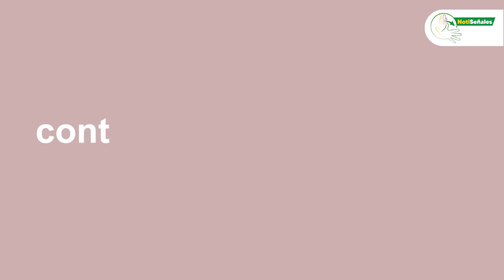Mesa de trabajo de con el Ministerio de Transporte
El 12  jueves de octubre de 2023  Paula Gómez, representante del Consejo Directivo de Fenascol, Henry Mejía, Director gral de la federación y Viviana Marín de la Asociación de Sordos de Risaralda- ASORISA participaron en una mesa de trabajo de con el Ministerio de Transporte para abordar la situación actual de las Personas Sordas usuarias de carros y motos.

En este video te contamos los detalles de la reunión...

Ministerio de Transporte Colombia